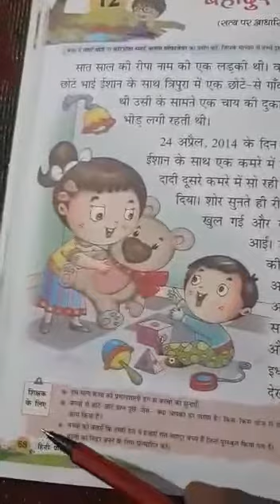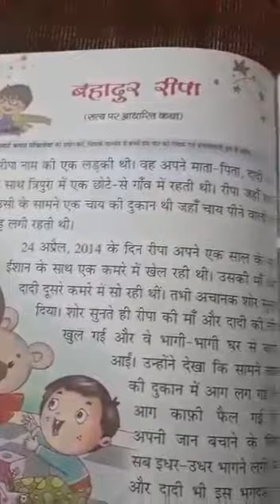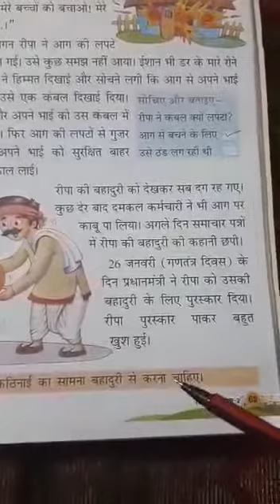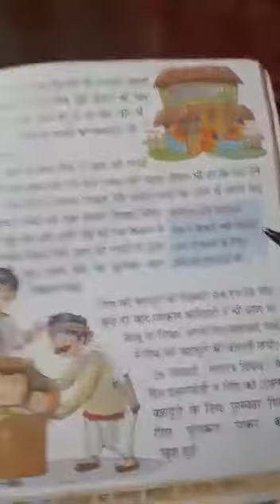Std 2-LR, sub hindi , topic bahadur ripa